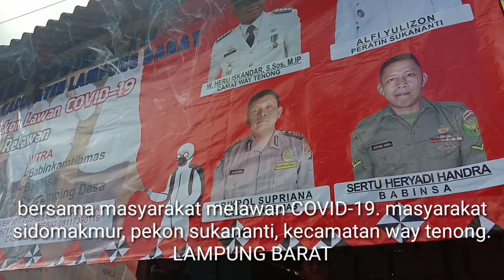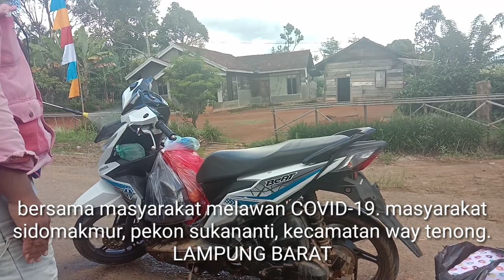melawan covid-19 || bersama masyarakat sidomakmur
Melawan covid-19 dengan cara menutup pintu masuk desa, guna mencegah meluasbya virus covid-19.